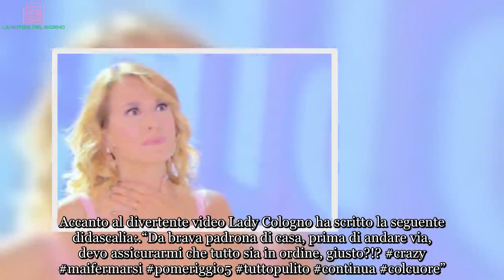Paura per Barbara D’Urso: la conduttrice inciampa e rischia di sbattere per terra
Lady Colgno realizzato un filmato e rischia di cadere nello studio di Pomeriggio Cinque e Domenica Live
In attesa di andare in onda con una nuova puntata di Domenica Live, Barbara D’Urso dopo aver chiuso l’ultima diretta settimanale di Pomeriggio Cinque ha realizzato un nuovo video. Si tratta di un filmato che è stato girato dalla stretta collaboratrice di Lady Cologno e successivamente postato sul suo profilo Instagram.

Barbara D’Urso inciampa nel cavo della telecamera
Barbara D’Urso continua ad essere molto attiva sui suoi profili social, ovvero Instagram e Facebook. Qualche ore fa la popolare conduttrice napoletana ha realizzato un divertente filmato all’interno dello studio di Cologno Monezese dove viene realizzato Pomeriggio Cinque.

Nel dettaglio Lady Cologno in minigonna con le frinze si è introdotta nello studio per dare una sistemata. La donna, però, avvicinandosi alle scalinate è inciampata nei cavi delle telecamere rischiando seriamente di cadere per terra. Per fortuna Carmelita è riuscita a non perdere l’equilibrio è ha continuato a scherzare con la sua amica.

Barbara D’Urso e la reazione dei follower al suo ultimo video postato su Instagram
Naturalmente il filmato realizzato da Barbara D’Urso ha diviso i suoi followers a metà. Una parte l’hanno riempita di complimenti per lo spirito giovane, mentre altri l’hanno criticata aspramente. In tanti, infatti, considerano infantile il suo comportamento visto che ha ben 61 anni. Accanto al divertente video Lady Cologno ha scritto la seguente didascalia:

“Da brava padrona di casa, prima di andare via, devo assicurarmi che tutto sia in ordine, giusto?!? crazy maifermarsi pomeriggio5 tuttopulito continua colcuore”.